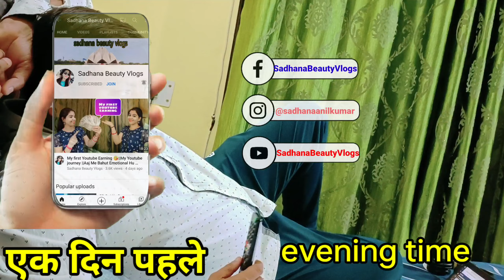सुबह सुबह हुआ Water 💦 Broke 😭Labour Pain in 9 Months of pregnancy🤰तुरंत Hospital के लिए निकलना पड़ा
Beauty vlogs
Daily vlogs
Travel vlogs
Vlogging channel
Dancing vlogs
shopping haul
winter cloths
kaise kare sasti shopping
bargaining on shopping
dance,
mehandi ka design,
poem
a for apple,
wala,
gadi,
dance video,
billi,
bandar
, wedding dance,
dance performance,
di dance,
new song dance,
chhote bacchon ka dance,
dance step,
new dance,
dance class,
hindi dance, dulhan dance
, shadi dance,
bride dance,
dulhan ka dance,
dance reels,
sister wedding dance,
dance performance in wedding,
dance ki video,
boy dance,
video dance,
ladkon ka dance
,dance gana,
gana dance,
dance video wedding,
ladies dance